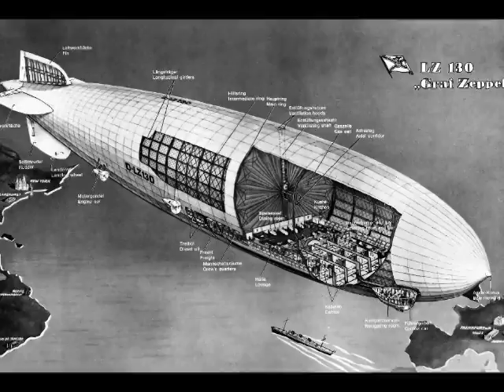Luftschiff Graf Zeppelin LZ 127, Zeppelin, Graf Zeppelin Marsch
Eine andere Art eines Schiffes, das Luftschiff.